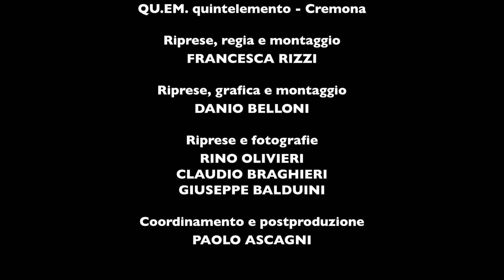TRACCE 2019 - Domenica 8 settembre